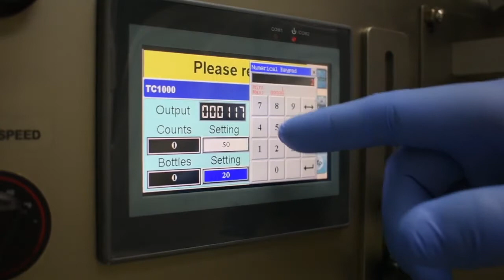Table Top Capsule Counting & Filling Machine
ATG's ATC-1000 Capsule/Tablet Counter & Filler allows for quick and accurate counting and dispensing of capsules and tablets into bottles with an adjustable count. This improves production efficiency and ensures an accurate product count each time.